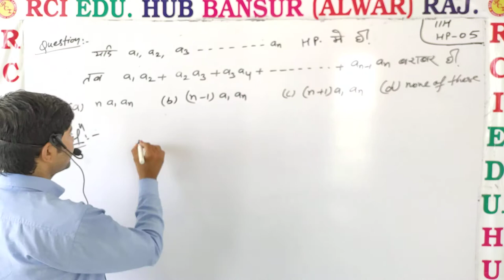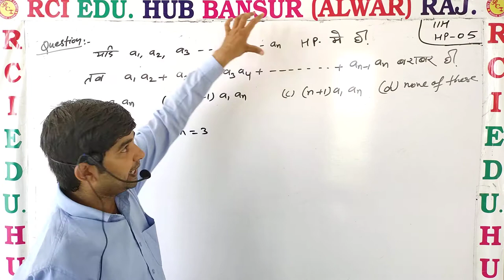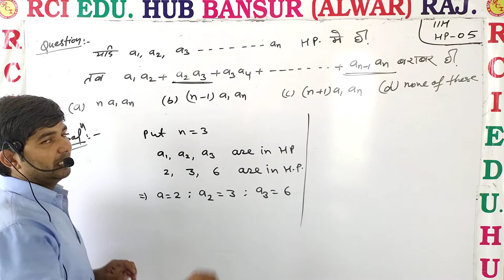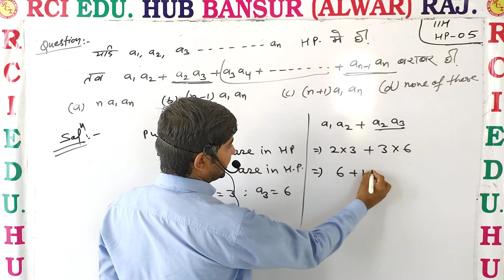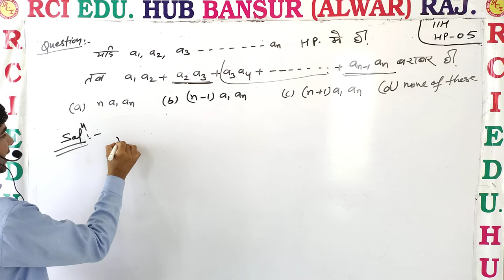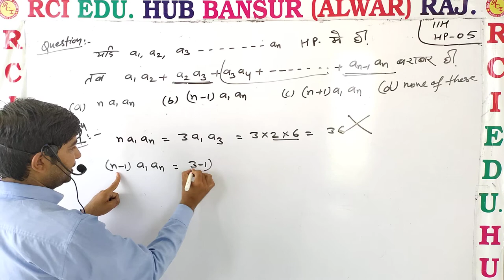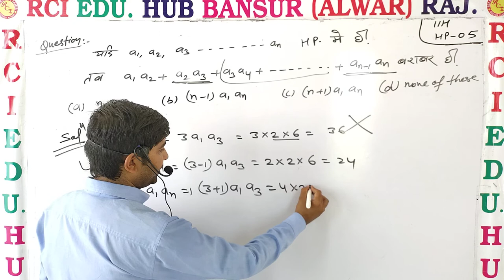11th H HP 05 ll Rci Edu. Hub Bansur Alwar Raj. ll by vijay choudhary sir